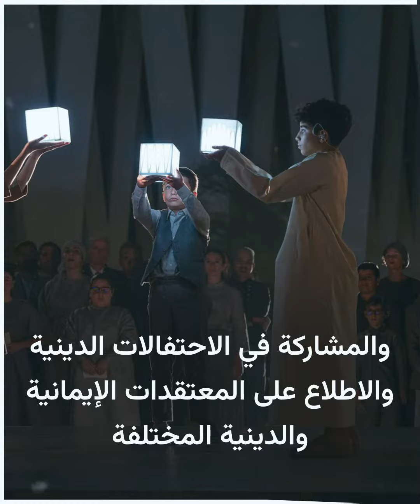يضم مسجدا وكنيسة وكنيسا.. تدشين "بيت العائلة الإبراهيمية" في الإمارات.ما رأيك بخطوة الإمارات ؟